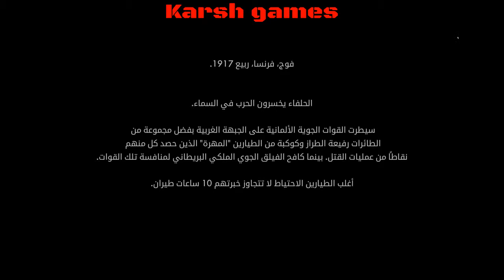تختيم باتل فيلد 1 الحلقة 7: تعال تعلم الطيران|Battlefield 1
حل وتختيم باتل فيلد 1 تبي تسير طيار ادخل على المقطع
تبدأ قصة جديدة وتمثل مشهد الطيران يكون هناك شخصان في الغرفة بلاك بيرن وجورج راكام والطائرة تنتظر جورج راكام في لخارج ولكن يخدع بلاك بيرن جورج راكام ويأخذ الطائرة ويبدأ بها الختبار وعندما ينهيه تاتي مقاتلات المانية تابعة للاعداء فيتم تدميرها ثم تهرب طائرة واحدة ولكن بلاك بيرن يلحق بها ويدخل المعسكر للاعداء ويلتقط صور للمؤونات ويستعدون الان لشن غارة جوية على الاعداء فهل سينجحون؟
وانشاء الله نستمر معكم في تختيم اللعبة
ملاحظه: ياريت تخبرونا عن الالعاب التي تحبو انا ننزلها
الله يسعدكم ادعمونا بالاشتراكات والاعجابات (علشان نستمتع اكثر)

باتل فيلد1 مترجم
باتل فيلد1 جودة عالية
باتل فيلد1 لعب احترافي
باتل فيلد1 حل وتختيم
باتل فيلد1 اسرار
باتل فيلد1 بلايستيشن ٤
باتل فيلد1 الحرب العالمية الاولى
باتل فيلد1 اسلحة قديمة
Battlefield 1 Translator
Battlefield 1 high quality
Battlefield 1 Professional
Battlefield 1 Solve and Seal
Battlefield 1 Secrets
Battlefield 1 PlayStation 4
Battlefield 1 World War I
Battlefield 1 Old Weapons
اصدقاء في مراتب عليا
طيران تجريبي
اقترب من المقاتلة لبدء الاختبار
لاحق الطائرة الصديقة
دمر جميع المناطيد المحددة
استخدم الصواريخ لتدمير الاهداف الارضية
دمر جميع مقاتلات العدو
اصلح طائرتك
Friends in the top ranks
flying model
He approached the fighter to start the test
Later the plane is friendly
Destroy all the selected balloons
Use rockets to destroy ground targets
Destroy all enemy fighters
Repair your aircraft
لاحق طائرة العدو
Later enemy aircraft